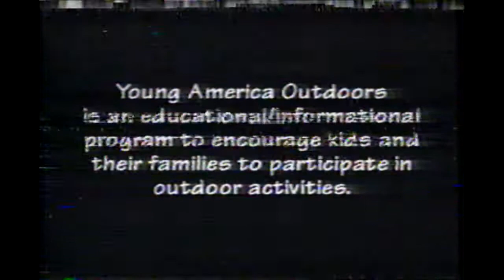KCTV-TV, Ch. 5, Kansas City, MO, Program Disclaimers, Circa March 1999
Link to my new gaming channel Some "program disclaimers" from KCTV-TV, Ch. 5 in Kansas City, MO, ca. March 1999.
Apologies for the bad tracking.